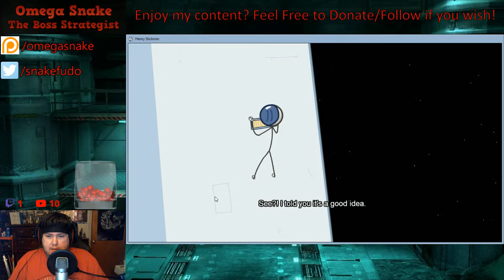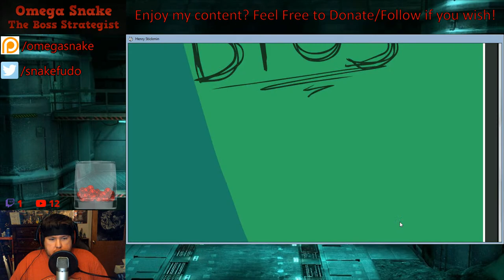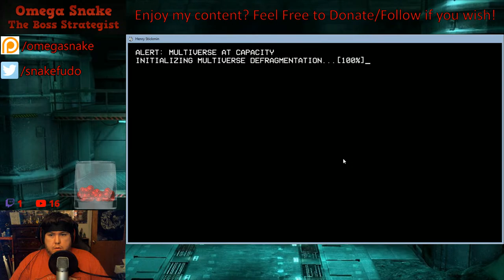Finishing Up The Second Half of Completing The Mission! (Snake Plays: The Henry Stickmin Collection)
So, I was not able to finish up the Henry Stickmin collection last time due to a late start, so let's finish up the last game in the series and 100% this game!
and i will try a game/demo, depending on how much was donated, as long as it's not hentai or on sketchy sites